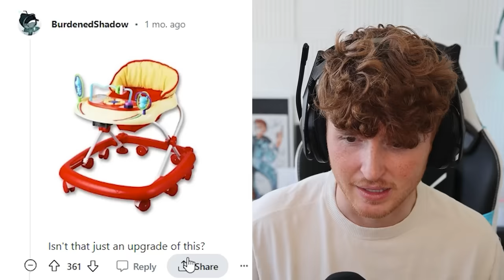44 GENIUS GADGETS You NEED TO SEE!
Today we look at 44 GENIUS GADGETS You NEED TO SEE!